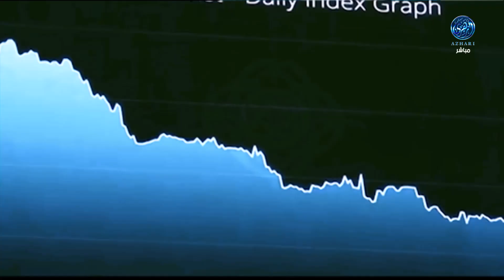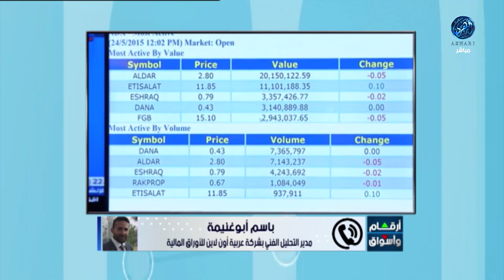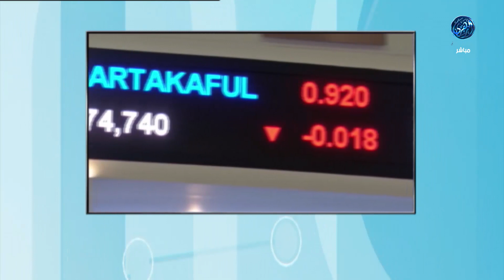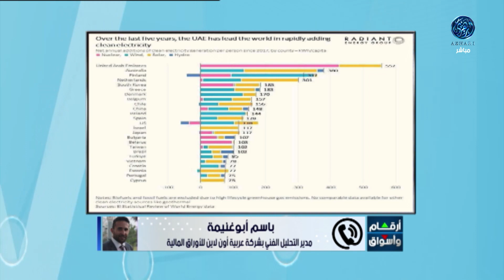مؤشرات أسواق المال الاماراتية22\11\2023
رابط التطبيق للنسخة IOS الخاصة بهواتف الأيفون